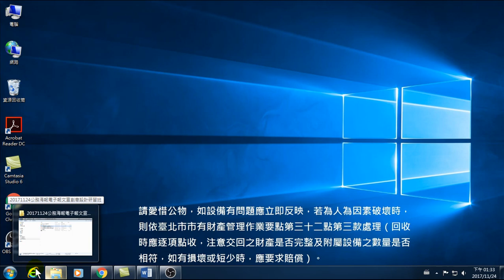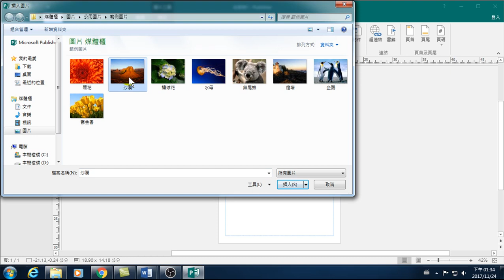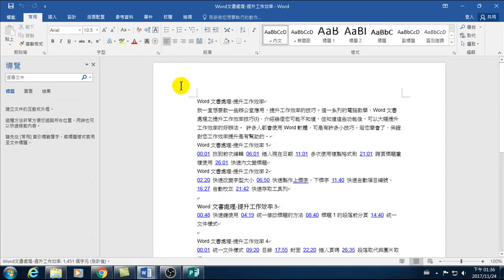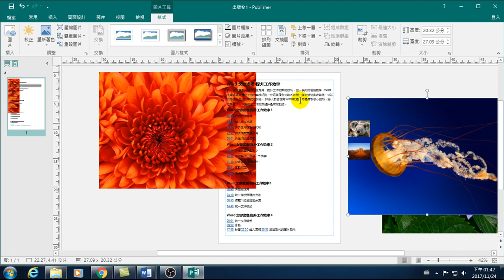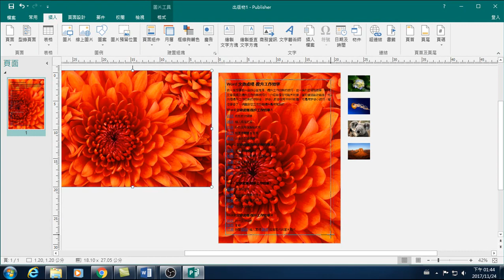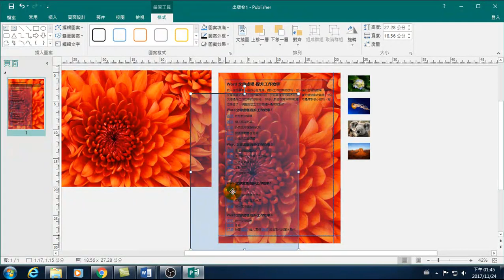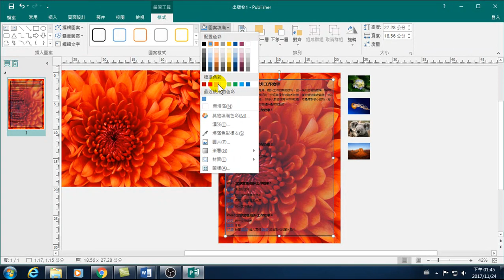14.插入一張圖片、插入多張圖片、圖片與文字的關係、圖片套用至背景、重設圖片(Publisher海報製作)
插入一張圖片、插入多張圖片、圖片與文字的關係、圖片套用至背景、重設圖片